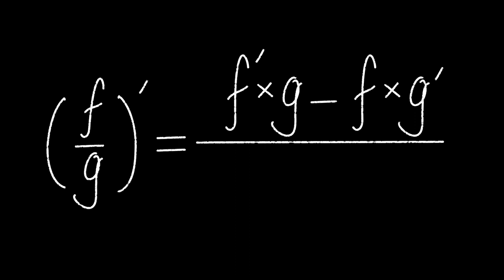Mathematics Formula Chalk Video on Black Background Free Stock Background Dheeraj sahu 12